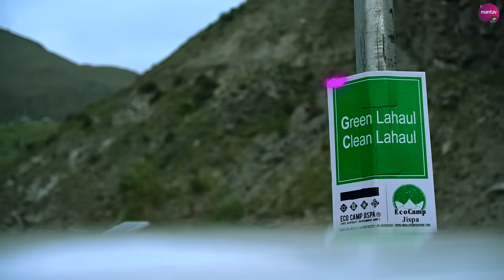Jai Shankar | Baba Hansraj Raghuwanshi | Official Video | New Bhakti Song 2021 | Shiv Aarti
Jai Shankar | Baba Hansraj Raghuwanshi | Official Video | New Bhakti Song  2021 | Shiv Aarti महा शिवरात्रि के शुभ अवसर पर , बाबा हंसराज रघुवंशी ने अपने फेंस के कहने पर भोले बाबा का गाना "जय शंकर  "ये गाना जिसका नाम है जय शंकर जिसे गाय है हंसराज रघुवंशी; पहाड़ी प्रिंस और साहिल शैवी ने. इसके बोल लिखे हैं और इसका संगीत दिए है पहाड़ी प्रिंस ने. इस गाने को थोड़े अलग अंदाज़ में पेश किया गया है और  इसमें हिमाचल की कुछ हसीं वादियों को दिखाया गया है. उम्मीद करते हैं आप सब चाहने वाले इस गाने को भोला भंडारी जितना प्यार देंगे.

Baba Hansraj Raghuwanshi  New Songs 2020  हंसराज रघुवंशी उम्मीद करते हैं आपको पसंद आये।

|| Baba HansrajRaghuwanshi || हंसराज रघुवंशी || Jai Shankar || MantavMedia
Shivaarti | BabaHansrajRaghuwanshi | Full Official Video 2020 | Sahil Shavi | Pahari Prince | Latest Song 2020

Mantav Media Proudly Presents New Hindi Hit Song Of 2019  "Jai Shankar"  By Singer "  Hansraj Raghuwanshi | Pahari Prince | Sahil shavi.

Vodafone
Idea Direct Dial
BSNL  East / South Codes Direct Dial

हमने  इस भक्ति गीत को जन्माष्टमी के पावन अवसर पर आपके सामने लेकर आ रहे हैं

►Jai Shankar

►7Chords and BabaHansrajRaghuwanshi

Film by
►Frusty Creations

Singer : Hansraj Raghuwanshi , Pahari Prince, Sahil shavi

Lyrics & Music by
►Pahari Prince

►Sahil shavi

DOP
►Shubham Sharma, Atul Kaundal, Shubham Thakur

►Adam's Place

►Mr. Ishaq, Tyler Madwolf

VFX and CC
►Tyler Madwolf

Directed by
► Pahari Prince, Sahil shavi

Project by
►Arshpreet Sing and Krishan Kant (Goru Dogra)

Online Promotion - Devu Digital

►Full Lyrics  :
[हंसराज रघुवंशी] ;
शिवाया
वो वो वो
ॐ शम्भा नाथाया
अमृतं ब्रम्हा, अमृतं विष्णु,
अमृतं देवो महेश्वराया
अमृतं साक्षात् परब्रम्ह
तस्मे श्री अमृतये नमः

(शम्भू)

[पहाड़ी प्रिंस] ;

शिव शिव शिव शिव शिव शिव शंकराया
बम बम बम  बम बम  भोलेनाथा  स२

[साहिल शैवी] ;

मस्त मलंग
दुनिया से मैं तंग
होने को मगन
पीटा हूँ मई दम
आजा मेरे संग
भूलेगा तू गम
ले ले के चिलम बस खींच के दम

बोल बम (बोल बम) x3
तू लगा के दम

[हंसराज रघुवंशी] ;

जय शिव शंकरा  x3
जय शिव शंकरा हरी ॐ (हो)
जय शिव शंकरा
परमेश्वरा
जय शिव शंकरा हरी ॐ

ॐ नमः शिवाय x3

[पहाड़ी प्रिंस ] ;

आह हा
पहाड़ी प्रिंस बेबी

दिन रात पिंदा भंग रेह्न्दा परचंड
रहूँ सन्न तेरा आशीर्वाद भोलेनाथ मेरे सर पर
हर पल
तू ही साथ यहाँ मेरे साथ यहाँ
कोई न सिवाए भोलेनाथ तेरे
दिन रात तेरा ही पुजारी
भोलेनाथ मेरे
दी रात तुझे याद करुँ भोलेनाथ मेरे
दिन रात तुझे प्यार करुँ
भोलेनाथ मेरे
दिन रात यही आस करुँ
भोलेनाथ मेरे
बचालो न मुझको तुम इस मायाजाल से
होती तकलीफ मुझे दुनिया के हाल से
मिलती तस्सल्ली मनाली के माल से
दुनिआ ख़तम और शुरू महाकाल से

क्लिक क्लिक बूम बूम
शम्भू के प्यार में हुआ गुम गुम
जाने कैसी लगी ये धुन
खोल कान और सुन सुन
शम्भू के प्यार में हुआ गुम गुम  गुम गुम

[हंसराज रघुवंशी; पहाड़ी प्रिंस; साहिल शैवी] ;

शम्भू शंकर नमः शिवाया
गिरजा शंकर नमः शिवाया x2

(शम्भू...)

[हंसराज रघुवंशी] ;

शिवाये ...
भोलेनाथ
मेरे प्राण नाथा (ॐ नमः शिवाय x2)
रक्षा करि महादेव (ॐ नमः शिवाय x2)
रक्षा करि त्रिलोकनाथा

[पहाड़ी प्रिंस] ;

शम्भू के प्यार में हुआ गुम गुम  x2
शम्भू...
वो .

(This song is subject to copyright of Mantav Media Music)